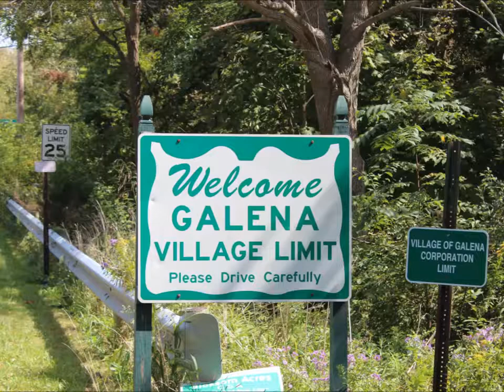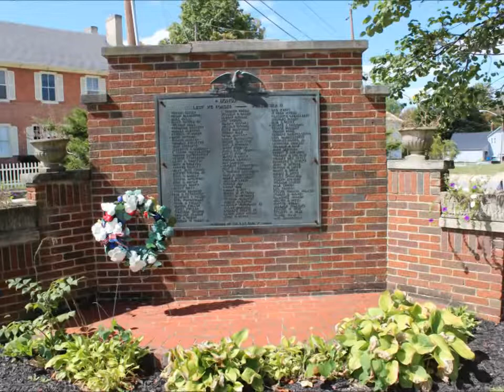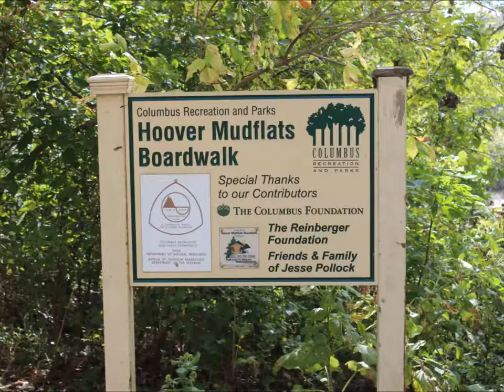Cycling Genoa Trail end to Galena Ohio - North Columbus Ohio - Ohio to Erie Trail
Cycling Explorer - A five mile trail that is straight and flat.  Old converted railroad line where you can still see some of the mile markers to Cleveland. Located off Maxtown Road along Sunbery Road.

Filmed on Location: Along Sunbery road north of Maxtown in Westerville Ohio.